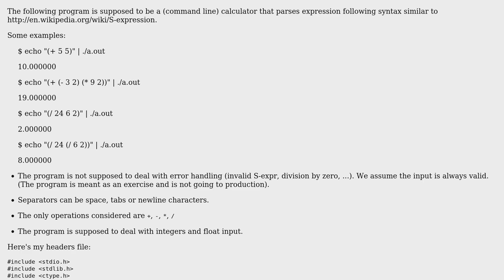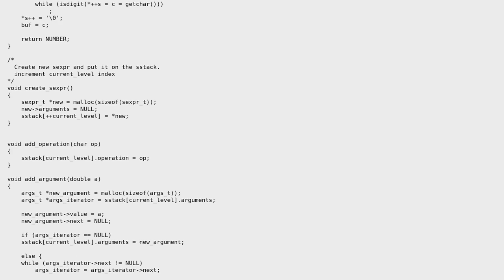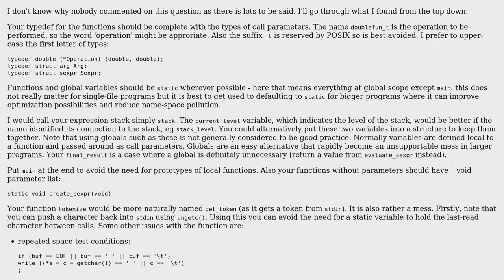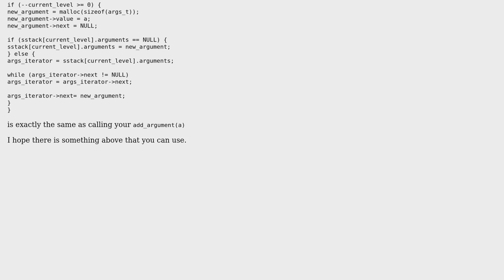Code Review: Calculator parsing S-expressions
With thanks & praise to God, and with thanks to the many people who have made this project possible! | Content (except music & images) licensed under CC BY-SA | Music | Images & others | With thanks to user William Morris user rahmu and the Stack Exchange Network Trademarks are property of their respective owners. You are responsible for your own actions.